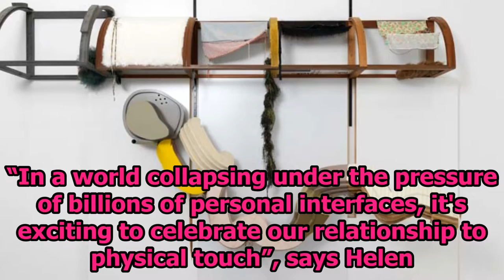ART COOKIE 36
Princess Diana's glamorous wardrobe to be shown at Kensington Palace on her 20th death anniv. Mark Petersen's photo-book 'Political Theater' on US elections 2016. Helen Marten described as the most exciting talent in British art  today